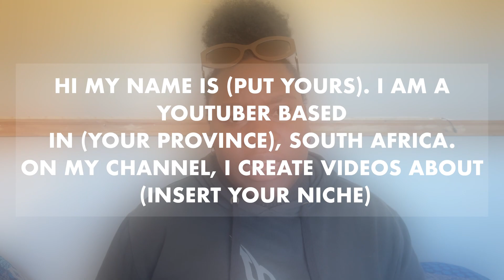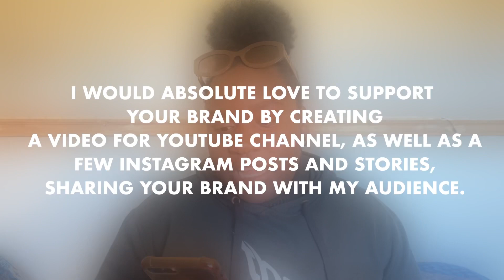From Zero to Sponsored: How Small Content Creators get Paid Partnerships and PR Packages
How to get PAID Sponsorships + PR Package as a SMALL content creator
CONTENT BABY CONTENT🧸✨❤️

FAQ
•what do you edit with :VN, VLLO & Phonto(thumbnails & videos )
•What do you film with : iPhone 12 / 7 Plus
•how old are you : 18
•country based in : South Africa

PRAYER OF SALVATION HERE !! :
O Lord God, I come to You in the Name of Jesus Christ.
I believe with all my heart in Jesus Christ, Son of the living God. I believe He died for me and God raised Him from the dead. I believe He’s alive today. I confess with my mouth that Jesus Christ is the Lord of my life from this day. Through Him and in His Name, I have eternal life; I’m born again. Thank you Lord, for saving my soul! I’m now a child of God. Halleluiah!”